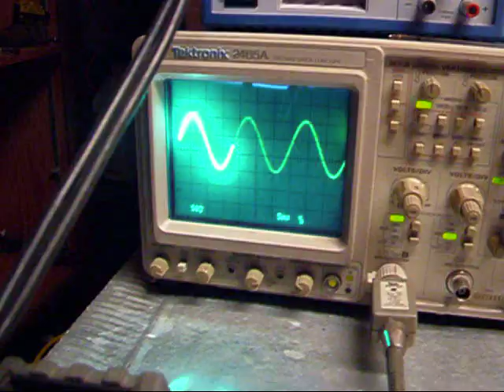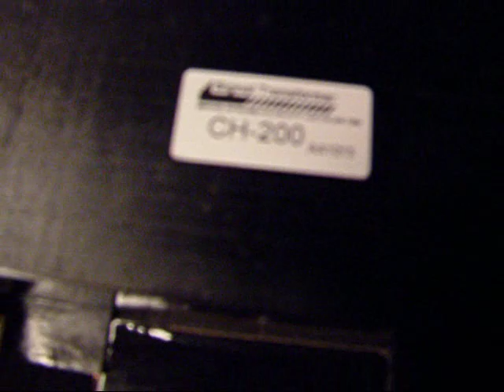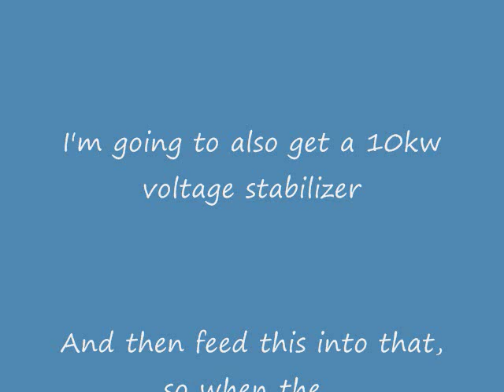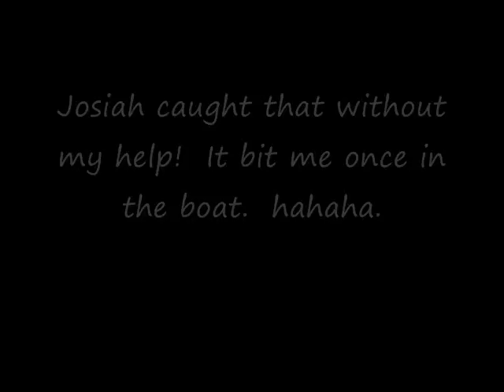Pure Sine Wave Inverter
I hope that this will do around 40kW, but I only need it to do 5kW continuous.  It's going on my house, and will be fed by a 5kW solar array, as well as a 168v 220amp*hr nominal battery bank.  I'm not sure how happy electronics is when the AC varies from 120 down to around 105 as a battery bank sags...  My guess is that it would be OK.  We'll see.  I could always add a voltage stabilizer.